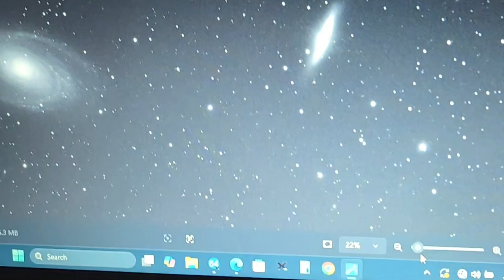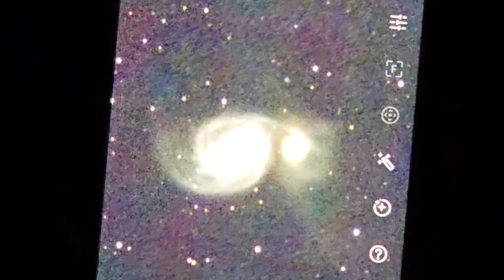Telescope Viewing both the Eagle Nebula and Whirlpool Nebula.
A Star Party, hosted by the Clovis, NM Astronomy Club, at Ned Houk Park, five miles north of Clovis. Using high-tech amateur telescopes, we viewed both the Eagle Nebula and the Whirlpool Nebula. We experienced an unusual surprise: The International Space Station flying overhead, appearing as bright as Jupiter! Later, we had one family show up, getting their views.

astronomy, telescopes, nebulas, star clusters, telescope viewing, clovis nm astronomy club, international space station, iss.

VIDEO CHAPTERS:
0:00 Introduction
0:54 Moon Showing
1:10 The International Space Station
1:30 The Eagle and Whirlpool Nebula
1:58 A Family Showing Up
2:05 The Whirlpool Nebula
2:23 Conclusion